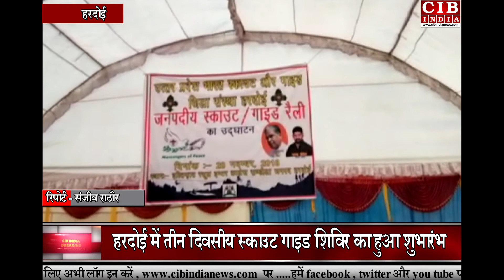कुशीनगर, सिद्धार्थनगर, लखीमपुर खीरी और हरदोई की हर खबर पर एक नज़र CIB INDIA NEWS पर